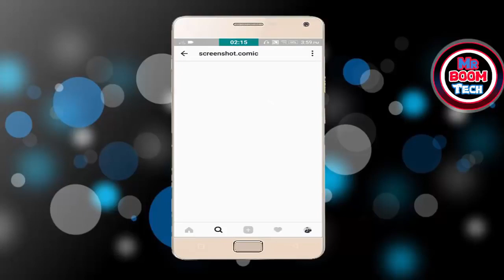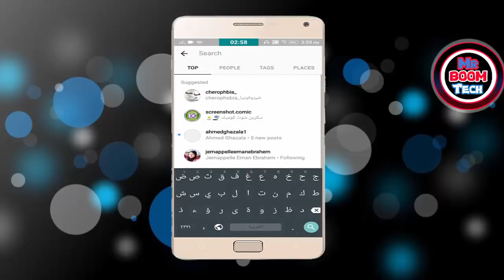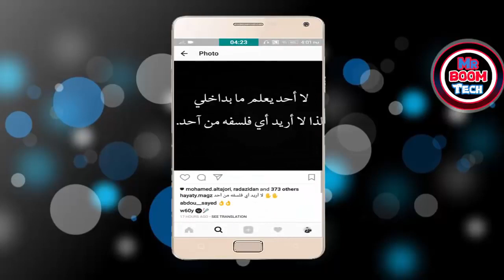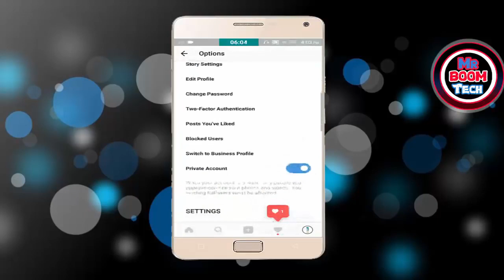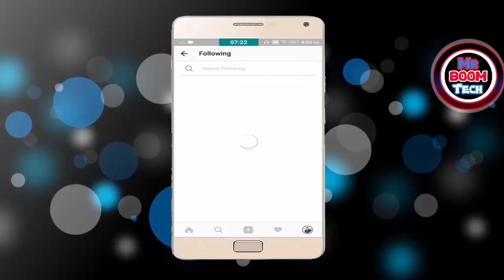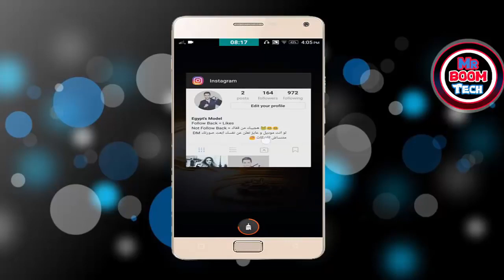الربح من الانترنت سر الربح من الانستجرام Get Profits From Instagram